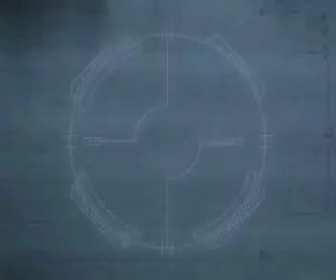Flavinho - Dios Contigo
Flavinho canta Deus Contigo em espanhol em show para a WEBTVCN